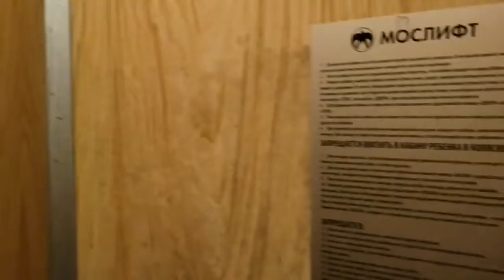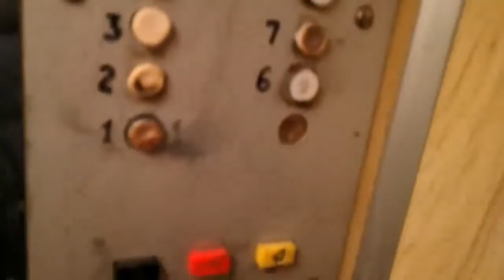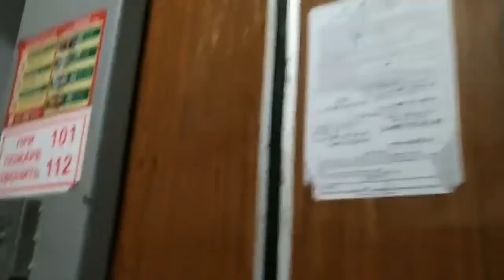Лифт КМЗ 1990 г.в., V=1 м/с, г/п 320 кг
Город Москва, Улица Расплетина, дом 15, подъезд 2.